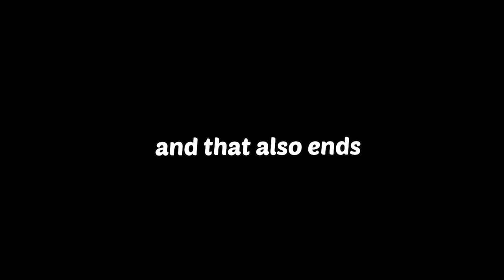what's wrong with your arms...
Here is just another video of me and my friends having some fun in minecraft.

Songs and credit:

C418 - Sweden (Lo-Fi Remix) by FallingSky
'original song by C418'

Minecraft - Wet Hands (Atlas.Eyes lofi edit) by GFHXsounds